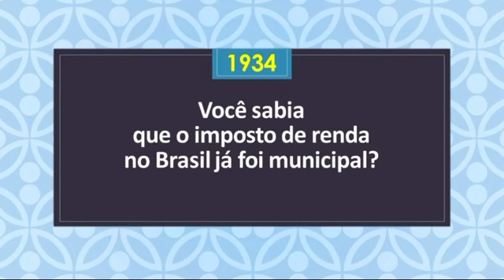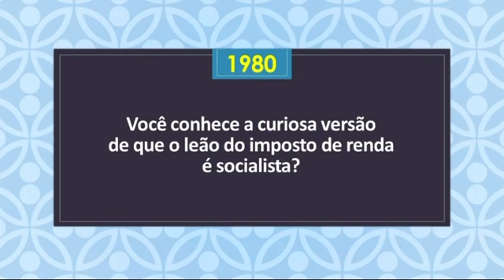EDUCAÇÃO TRIBUTÁRIA E FINANCEIRA: DOUTRINA E MÍDIA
O Grupo de Pesquisa Política e Tributação apresenta o brilhante trabalho do PROFESSOR CRISTÓVÃO BARCELOS DA NÓBREGA, Auditor Fiscal da Receita Federal do Brasil aposentado e especialista em História do Imposto de Renda, através da série "passado e presente nos 100 anos de Imposto de Renda no Brasil"!!!

📚 LINK do LIVRO de sua autoria, HISTÓRIA DO IMPOSTO DE RENDA NO BRASIL, um enfoque da pessoa física (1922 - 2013)